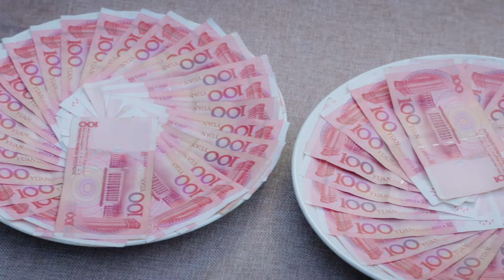现代偶像剧 |【你是人间烟火色 Love Fireworks】08 冷艳少女追求孤傲男主，却陷入一场火热炽烈又缠绵悱恻的梦幻爱情（《狐妖小红娘》郭晓婷、王彦霖、冯绍峰、郭碧婷）💖看剧迷